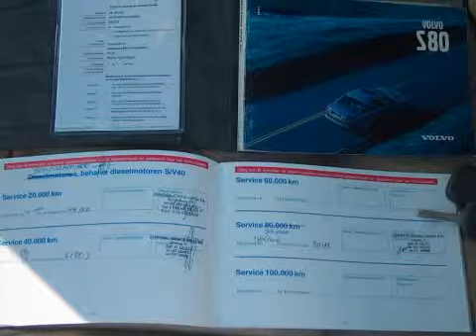Volvo S80 2.4 Automaat Prestige Line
74-HH-VN 100.843 km
  Prijs:     € 9.650
  Merk:     Volvo
  Model:     S80
  Type:     2.4 Automaat Prestige Line
  Carrosserievorm:     Sedan (4 drs)
  Bouwjaar:     2001
  Transmissie:     automaat
  Kleur:     Donker blauw metallic
  BTW/Marge:     marge
  Brandstof:     benzine
  Garantielabels:
ABS (anti blokkeer systeem)AirbagBekleding lederBinnenspiegel automatisch dimmendBoordcomputerBuitenspiegels elektrisch inklapbaarBuitenspiegels elektrisch verstelbaar en verwarmbaarBuitenspiegels in carrosseriekleurBuitenspiegels met verlichtingBumpers in carrosseriekleurCentrale deurvergrendeling met afstandsbedieningCruise controlEBD (electronic brakeforce distribution)Glas getintGordijnairbags voorKoplampen met wis/was functieLichtmetalen velgen 16 inchMetallic lakMistlampen voorPearl lakRamen voor en achter elektrisch bedienbaarSchuif (kantel) dak van glas elektrisch bedienbaarSide-airbags voorSkiluikStuur bekleed met lederStuurbekrachtigingVoorstoelen verwarmbaarZonnescherm elektrisch bedienbaar

Aanbieder
Autobedrijf Van Bunningen V.O.F.
Molenweg 9
6631KJ HORSSEN